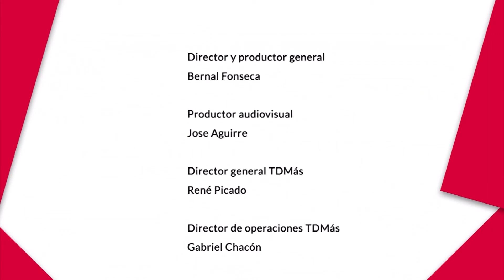Ep 129 - La combinación entre deporte y estilo de vida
El fútbol femenino ha experimentado un crecimiento exponencial pero las condiciones laborales de estas jugadoras aún varían entre dedicarse por completo a lo deportivo o verse obligadas a desarrollar otras fuentes de ingreso.

Conversamos con Mariana Benavides, jugadora de la selección mayor femenina. ¿Qué ha hecho para llevar adelante su negocio y los entrenamientos diarios?